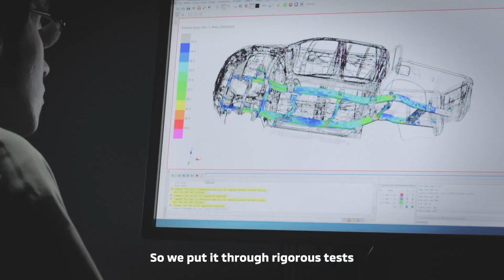Comercial - MITSUBISHI NOVA TRITON Pickup Truck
MITSUBISHI TRITON Pickup Truck